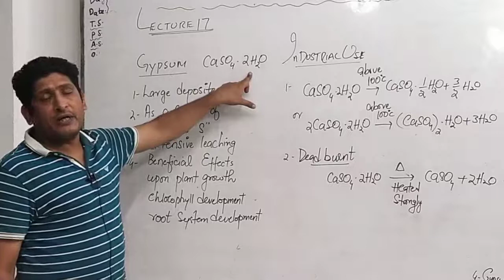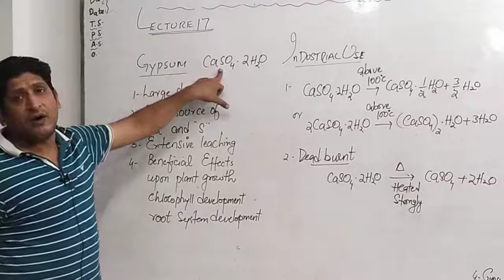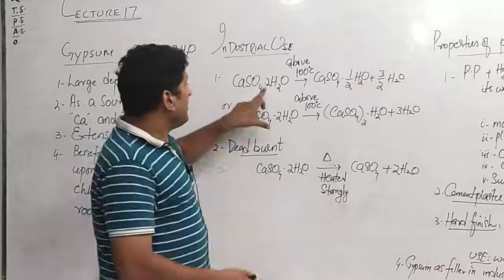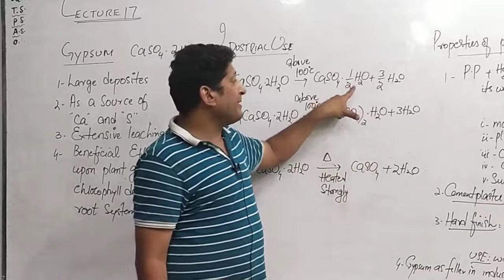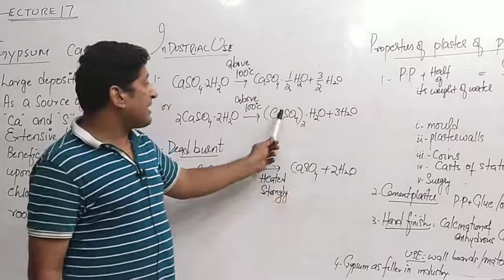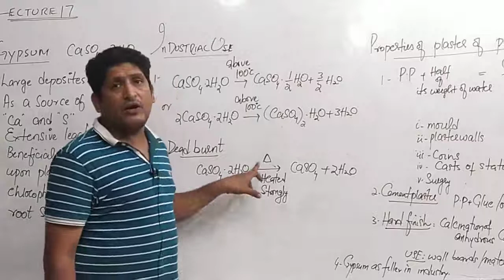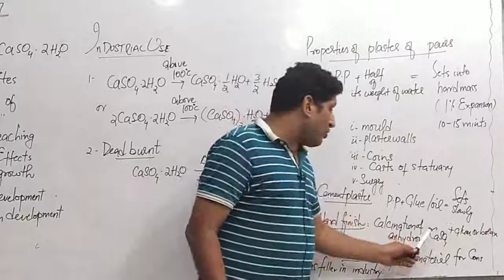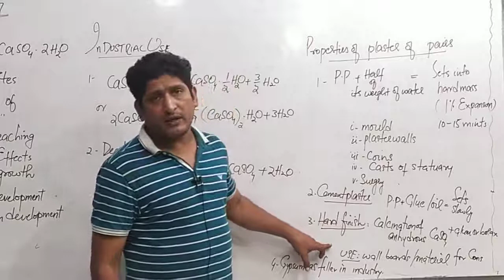Faisal Naeem Chemistry 12Th Lecture 17